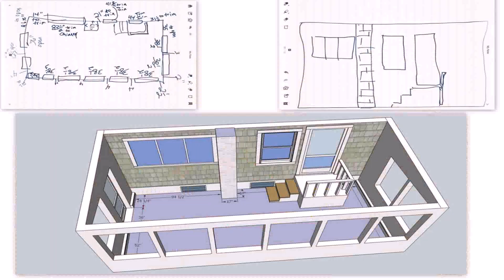House Floor Plans With Sunroom